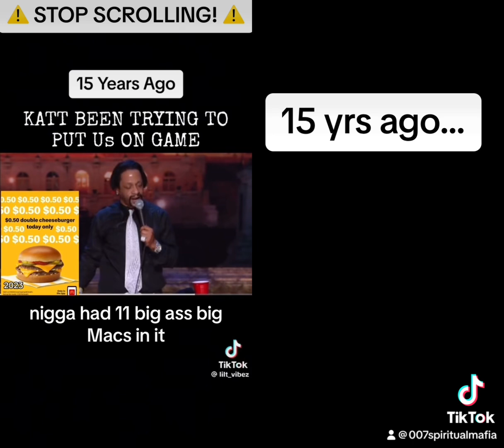Katt Williams tried to warn us about the $1 burgers from Mcdonalds 15 years ago...